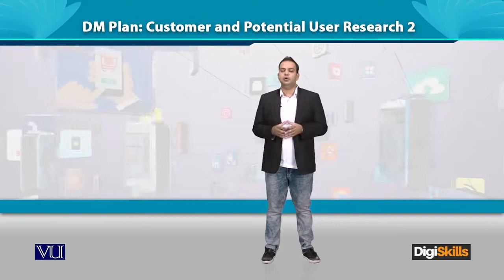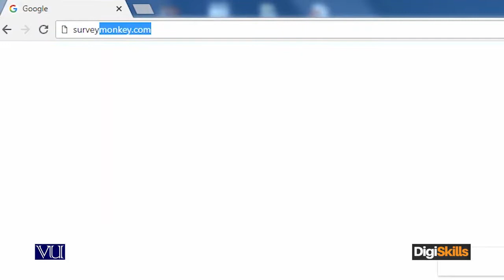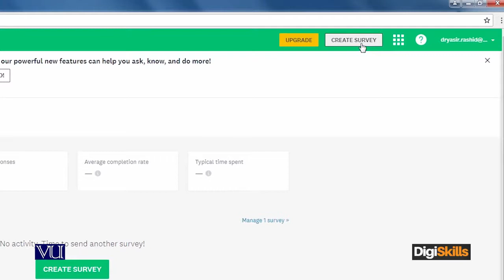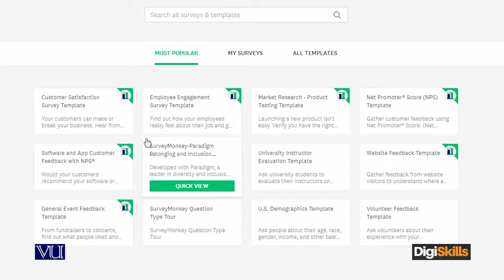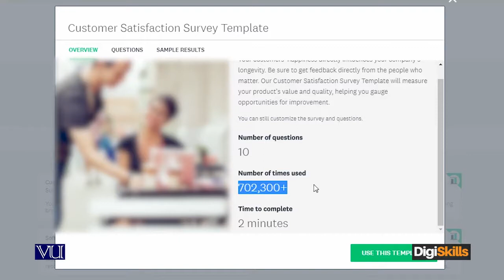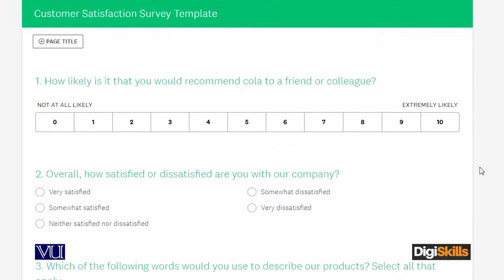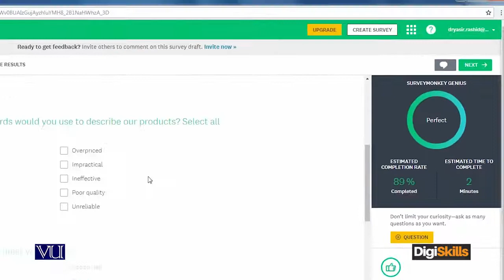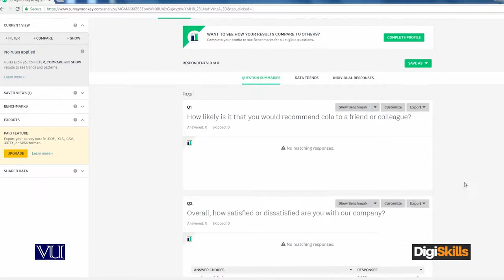DM Plan Customer and Potential User Research 2 - Digiskills - DigiSkills Pakistan